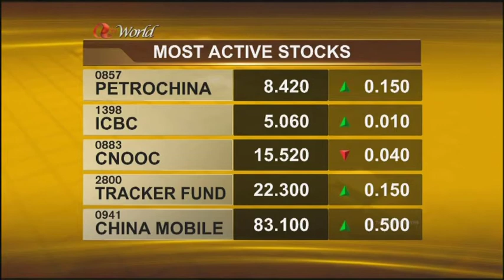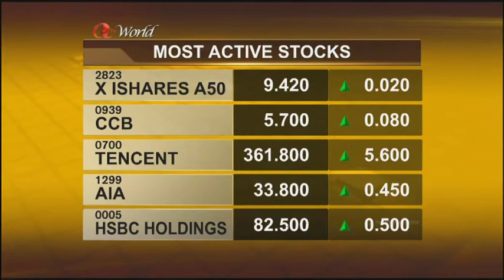ATV World Financial Report (Belinda Lloyd)